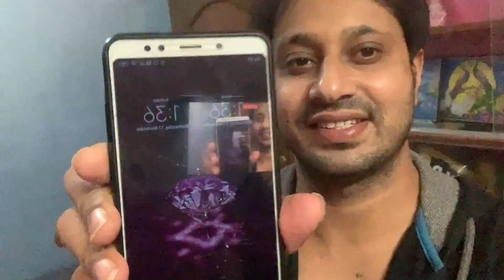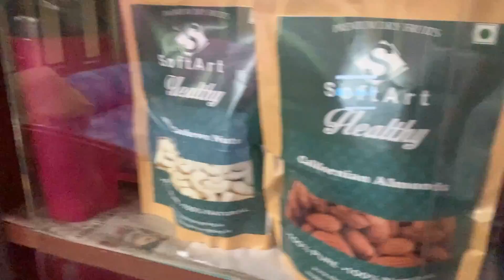Ye Kaisi Kwahish Hai Ariyan Ki 🤔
hit likes.